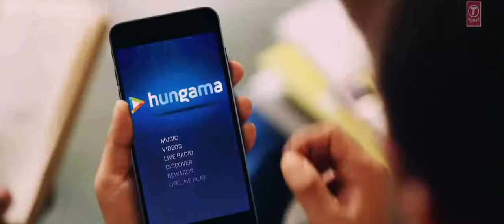Zindagi aa raha hoon main Atif Aslam Full HD